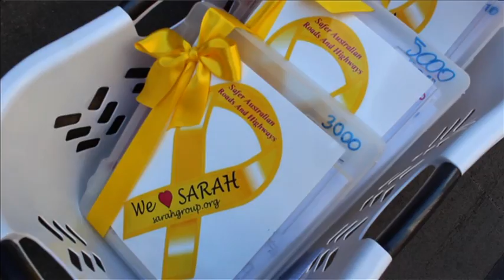TVS News 18.5.12